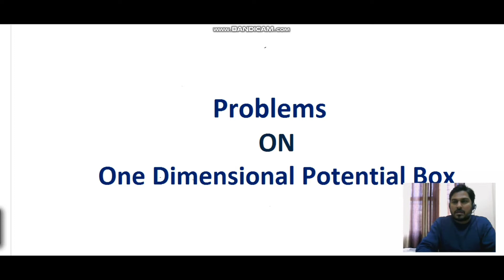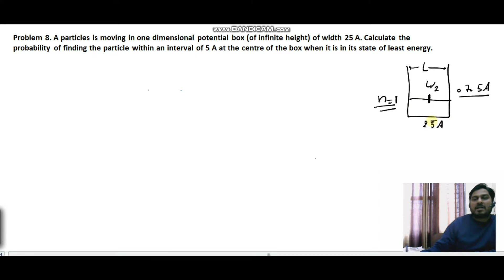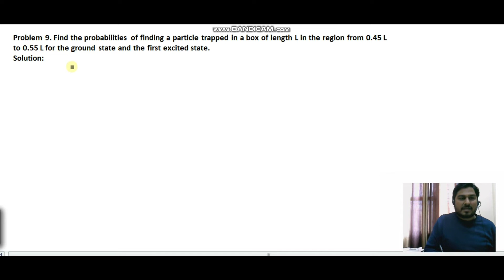Problems On Particle In One Dimension Box Or Problems On Energy And Wave Functions Part - 3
This video is for the students of B.Tech, BSc, MSc, and those students who prepare for the IIT JAM, GATE, and CSIR NET (Physics). In this video, we discussed Particle In One Dimension Box Or Infinite Square Potential Well

Regards
Lokesh Sharma
@Physics Concept By Lokesh Sharma